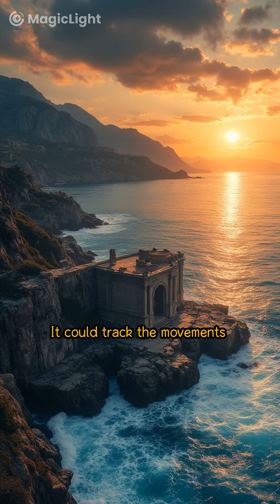The 2000-Year-Old Computer That Shouldn’t Exist | Antikythera Mystery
What if I told you that an ancient device, built over 2,000 years ago, could predict eclipses and track the cosmos with unbelievable accuracy? 🌌

This mysterious artifact, known as the Antikythera Mechanism, was discovered in 1901 near Greece. Scientists now believe it’s the world’s first analog computer — but who built it, and how did they achieve such advanced knowledge centuries before modern technology?

Dive into this unsolved mystery of history and science, and decide for yourself… Was it genius engineering, a lost civilization, or something beyond this world?